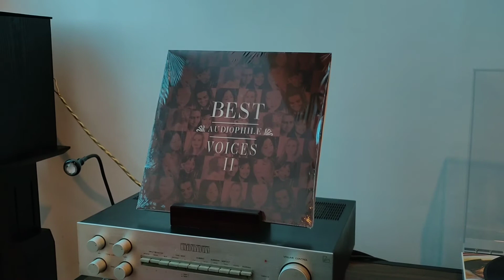AUDIOPHILE VOICES 2 ON VINYL || BETTER BE HOME SOON BY ANDREA ZONN || SHERILLEEN CRUZ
The second collection of Best Audiophile Voices features an assortment of such beloved audiophile female vocalists as Alison Krauss, Eva Cassidy, Claire Martin, Etta Jones, Salena Jones, Jean Frye Sidwell and a few others.

This song "Better Be Home Soon" is a song performed by Andrea Zonn.

This video is intended for showing the a song from the personal collection of said vinyl record.